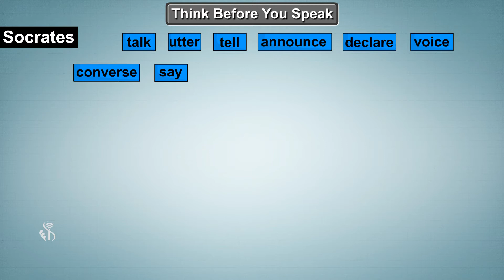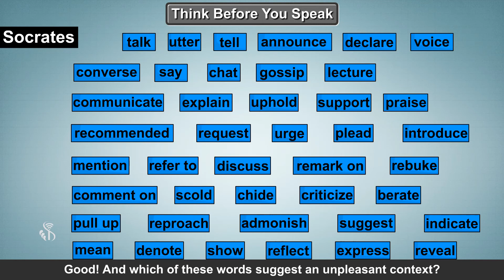9th English | Chapter#14 | Topic#02 | Socrates | Marathi Medium